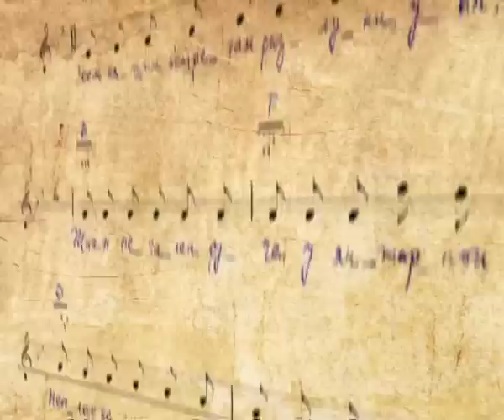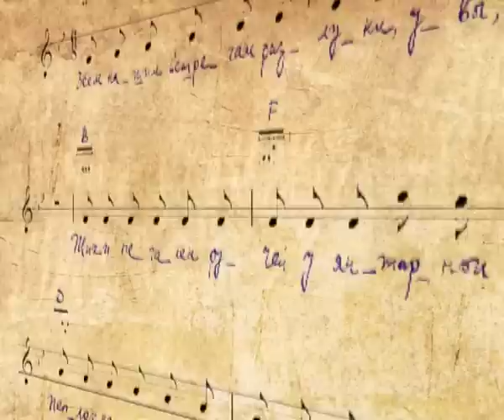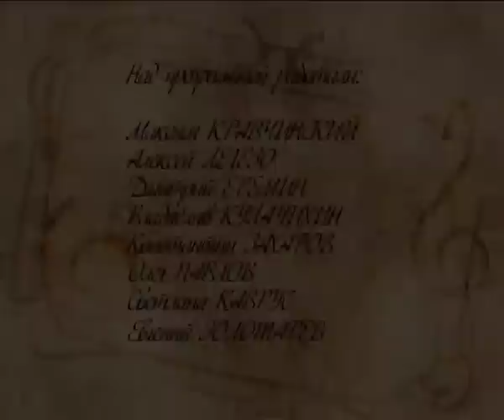История песен Заходите к нам на огонек | Извозчик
Ля-минор ТВ представляет | История песни | Выпуск № 2

Цикл программ рассказывает о создании самых громких хитов русского шансона. Вы услышите уникальные истории рождения песен, которые поет вся страна, вместе с автором еще раз пройдете путь от идеи до рождения хита, увидите уникальные архивные хроники: видео и фотографии. Героями программ стали нетленные хиты таких известных авторов и исполнителей, как Александр Розенбаум, Сергей Трофимов, Михаил Шуфутинский и многих других.